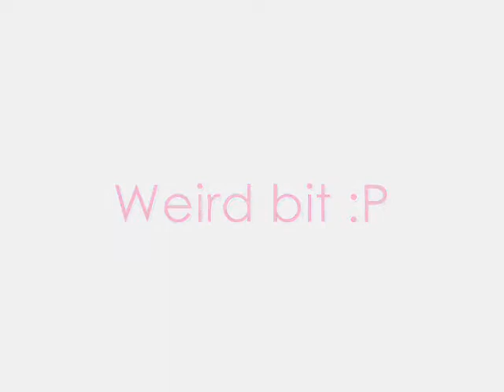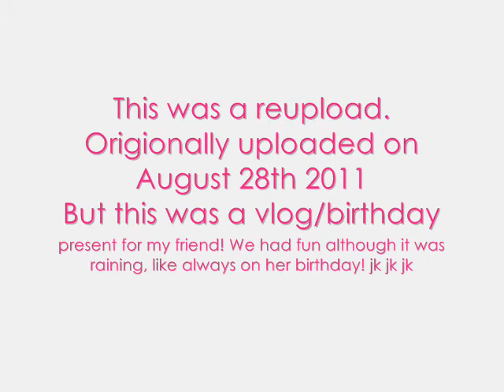The felix movie :) by gooblex3candy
I KNOW MY CLASS IS GONNA SEE THIS tehehehe :3
Origionally filmed in August 28th 2011
I own photos :)